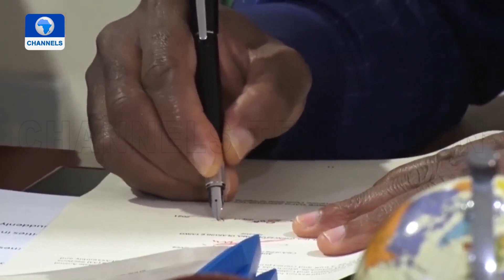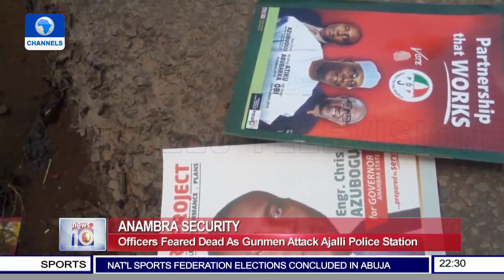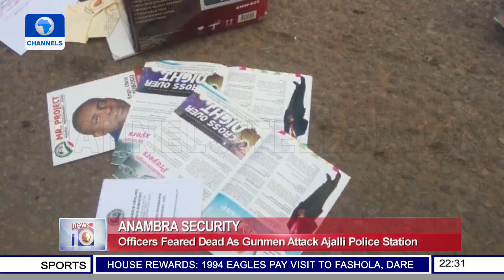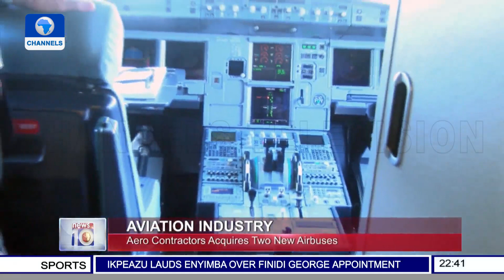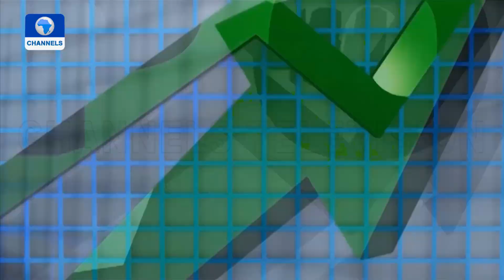News At 10 | 30/09/2021